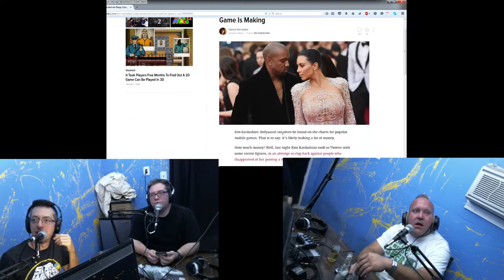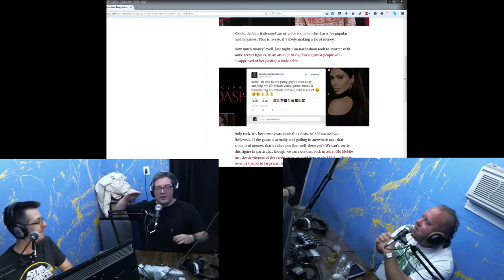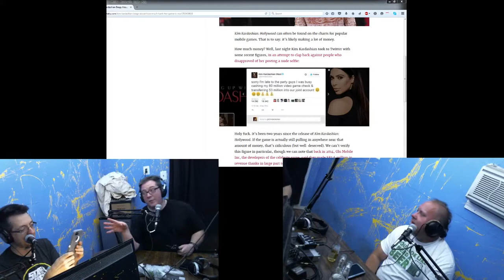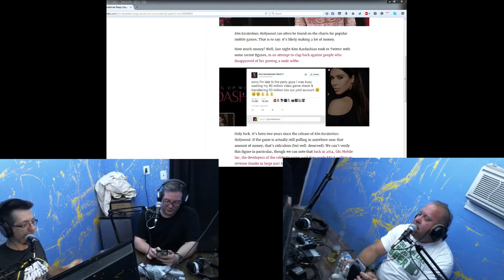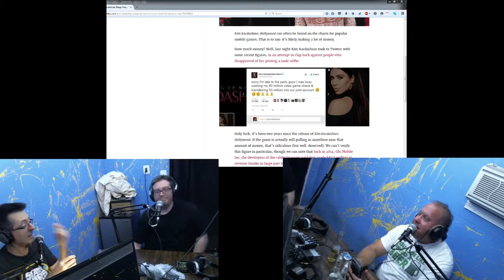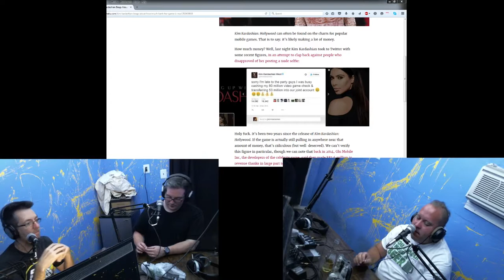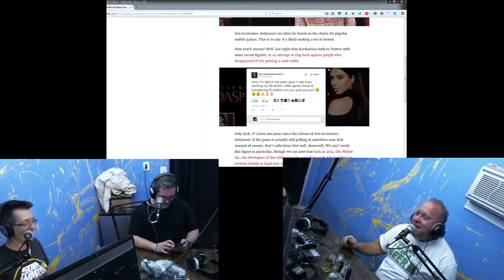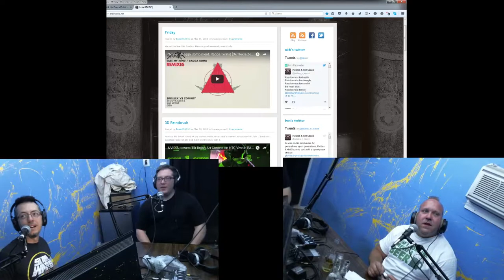Episode 7.2: Bye Things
Minus the dramatic reading, which is in another video hidden on this channel. 5 points to whoever finds it first! In the meantime, Ben convinces Nick to try Kim Kardashian's mobile game